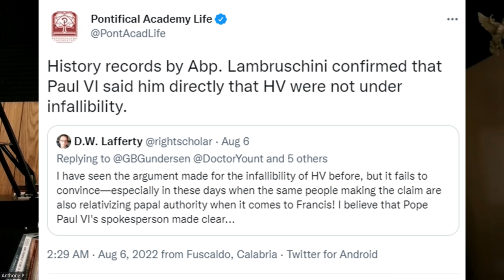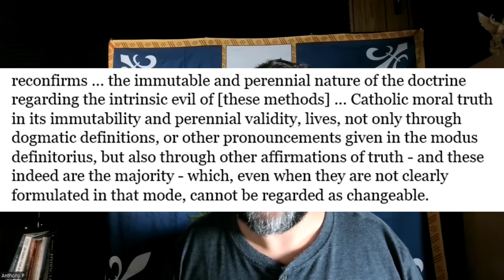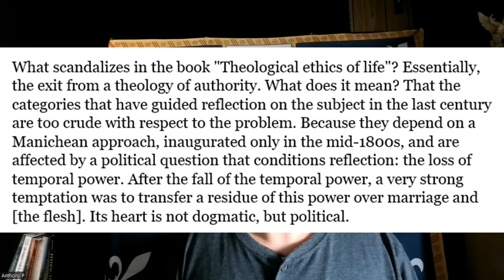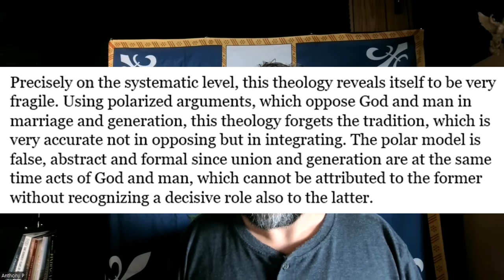Francis' Next Big Satanic Heresy Revealed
More signs that Pope Paul VI's landmark encyclical HUMANAE VITAE is going to be rescinded.

Physical Mail:
Anthony Stine
Shawnee, OK
74802

anchor.fm/anthony-stine

+JMJ+